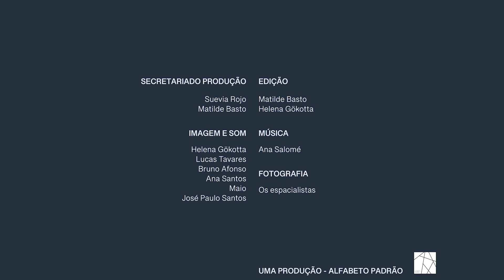Camões na cidade do Porto | CANTO 4, 102ªESTROFE